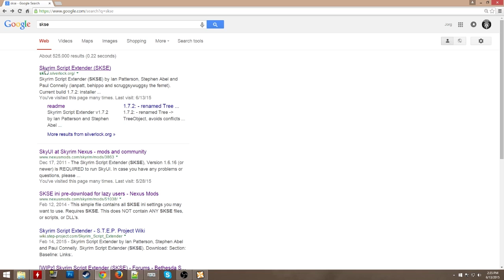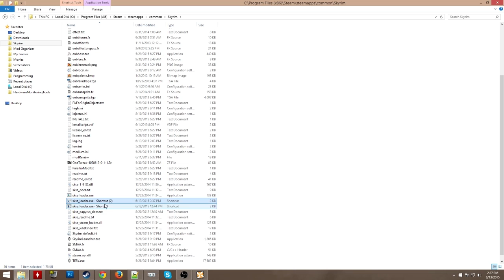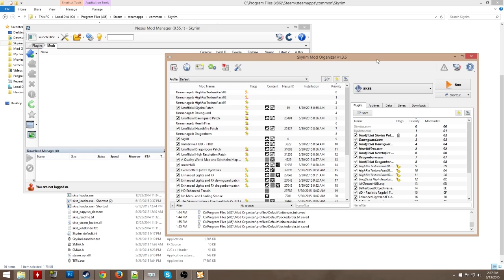Skyrim Modding Tutorial: How to Install SKSE - Skyrim Script Extender SKSE (Manually)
Skyrim Modding Tutorial: How to Install SKSE (Manually)

Quick tutorial on installing the latest version of SKSE and creating the skse.ini file.

skse.ini contents (make sure the file extension is .ini NOT .txt!!!)
[Display]
iTintTextureResolution=2048
[General]
ClearInvalidRegistrations=1
[Memory]
DefaultHeapInitialAllocMB=768
ScrapHeapSizeMB=256

ModdingForge - Skyrim: My guide to modding Skyrim!

Please remember support the mods that you enjoy using by endorsing them!